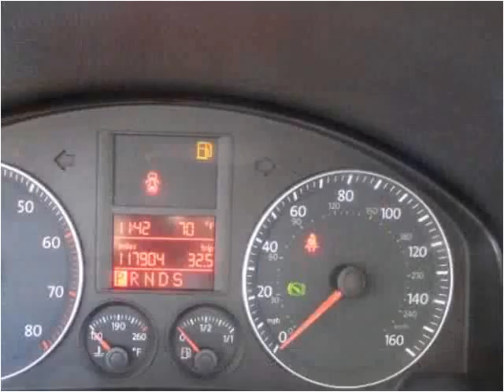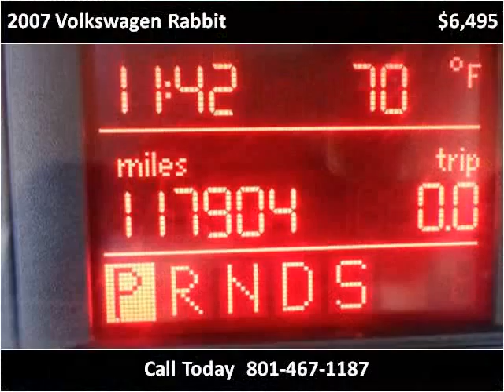2007 Volkswagen Rabbit Used Cars Salt Lake City UT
This 2007 Volkswagen Rabbit is available from Car City.